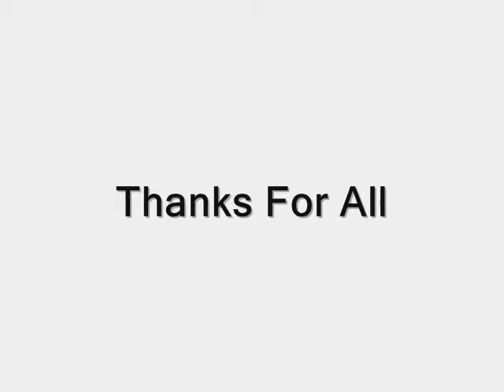Gr mengal short movie brahvi trailer